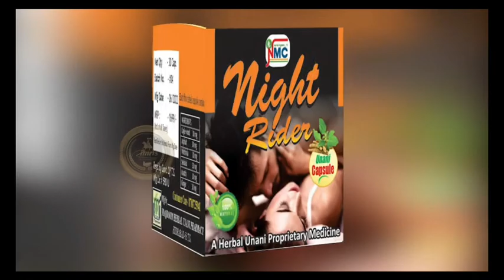*Bashirbhag Old Commissioner's Office*South Zone Task Force &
*Bashirbhag Old Commissioner's Office*

South Zone Task Force & Central Crime Station (CCS Detective Department)

*Joint Commissioner Karthikeya*

 *South Zone Task Force & Central Crime Station Detective Department police arrested a gang of inter-state red sandalwood smugglers in the city*

Police seized 5000 kg of red sandalwood worth 75 lakhs

We have nabbed all 4 accused... Another person is absconding

Sheikh Abdullah
Mujahideen
Inayat Khan
Abdul Qader

Ravichandra is on the run

 *CCS Joint Commissioner of Police Gajaraju Gopal*

*Cyber ​​crime police raided fake customer call center*

Two arrested for running fake customer care call center

*accused*
Mohammed Saleem
Mohammad Arif

555 mobile and 2 smart phones were seized from the accused

In the name of fake google map, it was established in Hyderabad, Mumbai, Noida, Vizag, Bangalore and other parts of India.

Customer care calls are received by the users and forwarded to the technician

The technician reaches the customer's address and deceives the customer with the name of original brand technician.

People should be careful not to believe such things